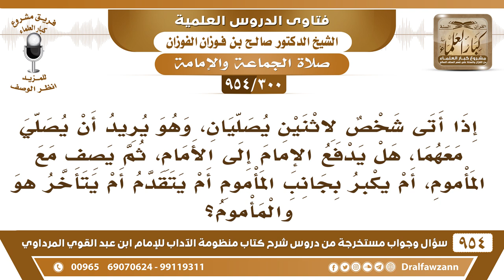[300 -954] إذا أتى شخص ليصف مع اثنين في الصلاة، هل يدفع الإمام أم يؤخر المأموم؟ - الشيخ صالح الفوزان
-[300 /954] السؤال: إذا أتى شخصٌ لاثنين يُصليان، وهو يُريد أن يُصلي معهما، هل يدفع الإمام إلى الأمام، ثم يصف مع المأموم، أم يُكبر بجانب المأموم أم يتقدم أم يتأخر هو والمأموم؟
الجواب: كله جائز لهم أنهم يتأخرون عن الإمام، ولهم أنهم يُقدمون الإمام ويصفونهم في مكانه، كله جائز إن شاء الله.
للاشتراك في قناة الشيخ صالح الفوزان
سؤال وجواب من شرح منظومة الآداب ( 945 ) مقطع

للاستفسار والإقتراحات والدعم
رئيس الفريق
لمشروع كبار العلماء